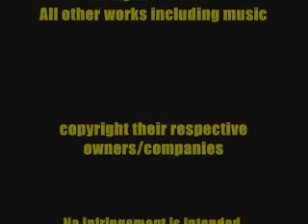Thundering Darkness TR 4